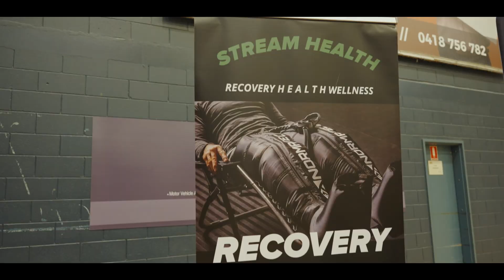Logan Thunder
For A Smooth Move Sell with All Properties Group